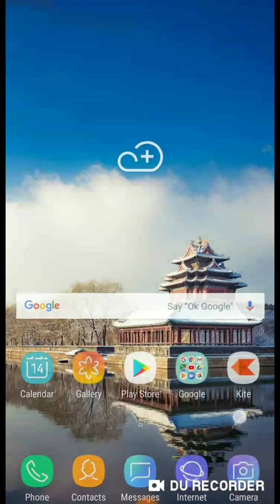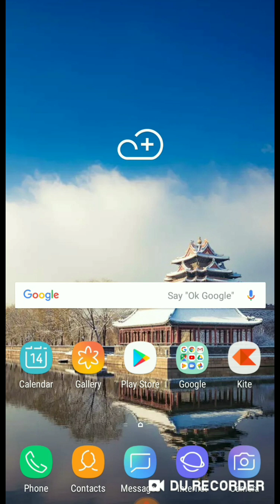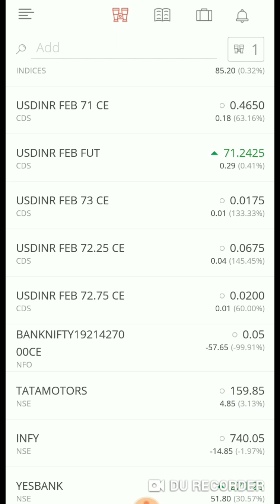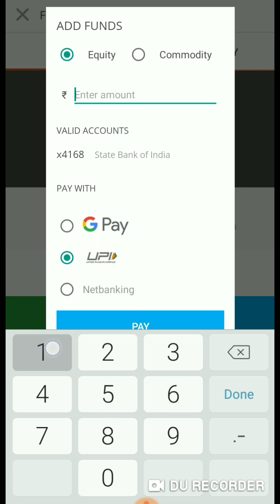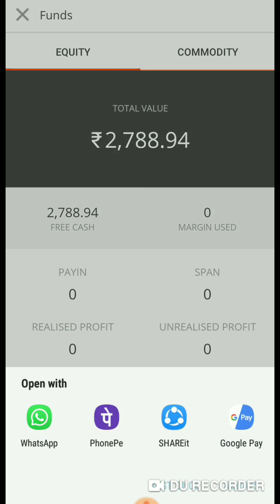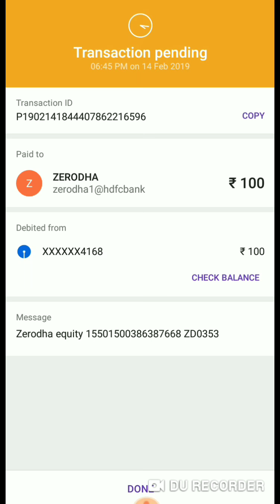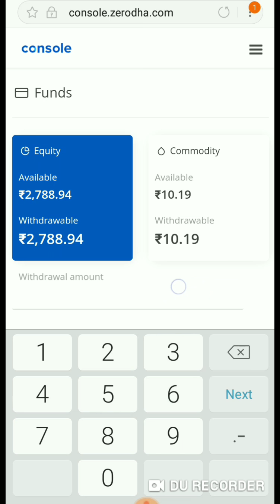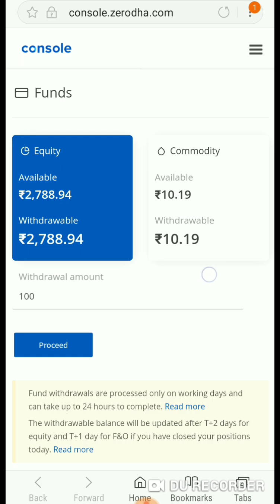HOW TO ADD FUND/ MONEY IN ZERODHA DEMAT ACCOUNT -ZERODHA KITE 💵 💵 -डिमॅट खात्यात पैसे कसे टाकावे/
डिमॅट खाते उघडले असल्यास त्यात पैसे कसे टाकावे व फायदा झाल्यास पैसे कसे काढायचे याची माहिती देण्यात आली आहे
How to Add Funds in Zerodha - how to add funds in zerodha kite.
Video how to add funds in zerodha using upi - Viveos
how to add fund in zerodha kite through google pay withdraw to bank account.

कृपया आपले नाव नाव आणि नंबर कुणीही खाली कंमेंट मध्ये टाकू नका
मी कुणालाही  टिप्स  व फायदा मिळवून देतो म्हणून कॉल करत नाही
सरळ सरळ सगळ्या गोष्टी माझ्या वेबसाइटला टाकतो
आपल्याला जर अधिक माहिती पाहिजे असेल तर ला भेट द्या

• खालील लिंक वरून झेरोधा चे account उघडल्यास LIST OF COMPANY  हे पुस्तक मोफत मिळेल
• शिवाय ५०० रुपये किंमतीचे VIDEO लिंक मिळेल
• आपले ACCOUNT खालील लिंक वरून उघडा
• जर तुम्ही आधीच account काढलेले असेल तर तुमच्या नातेवाईकांचे account काढा तुम्हाला पुस्तक मोफत मिळेल
• हि लिंक आपल्या मित्रांना शेअर करा त्यांनी जर ACCOUNT उघडले तर आपल्याला सुद्धा पुस्तक मोफत मिळेल.
• त्यांचे नाव व आपले नाव मला 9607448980 या क्रमांकावर WHATSAPP करा
• पुस्तक व विडीओ लिंक आपल्याला १ महिन्याच्या आत मिळेल आपल्या whatsapp किंवा इमेल वर*
• वरील सुविधा दिनाक २० फेब्रुवारी २०१९ च्या पुढे लागू होईल